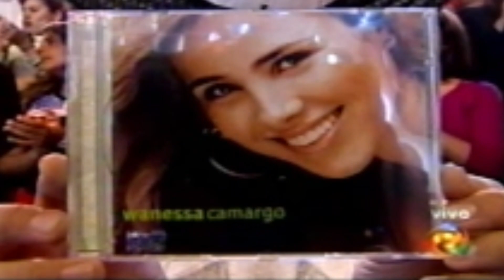Wanessa Camargo - Eu posso te sentir (Breathe) + Entrevista, programa É Show com Adriane Galisteu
O programa É Show foi exibido na Record de 2000 a 2004.